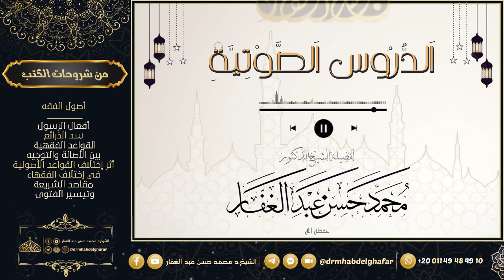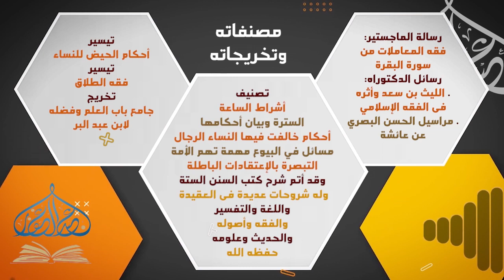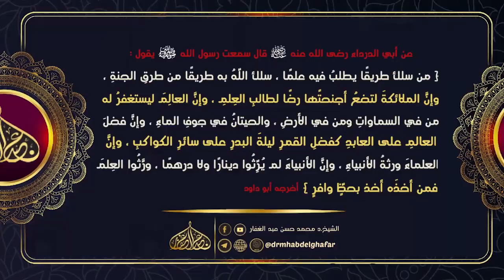صحيح البخاري - كتاب المناقب 31 8 2023 (3)